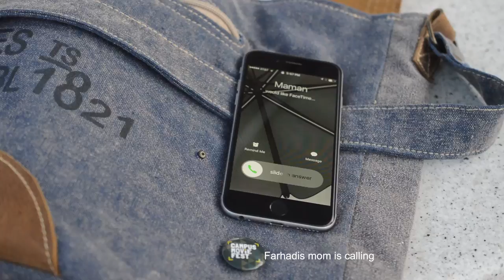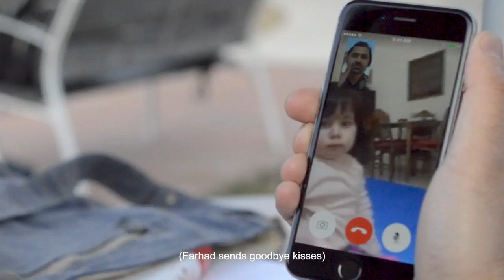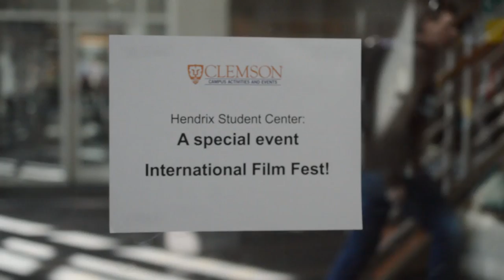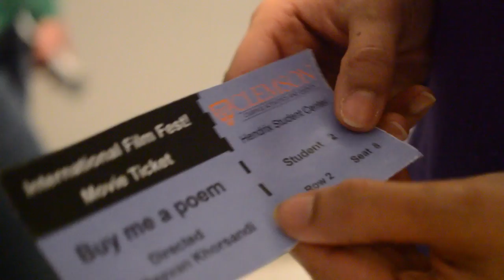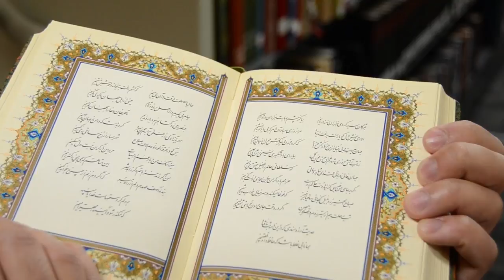Buy me a poem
Our story is based on true events surrounding real people. It shows not only some culture of Iran and USA but also how the political conflicts between these two countries have torn families apart.  Although the movie has a running time of 5 min only, it consists of different sequences and shots of indoor and outdoor locations, and drone shots.

Created by rezvan khorsandi at Clemson University in 2018 as part of Campus MovieFest, the world’s largest student film festival.

Cast & Crew:
Amanda Walker – Camera Operator
Hunter Dechamplain – Actor
Ali Fayazi – Actor
rezvan khorsandi – Captain